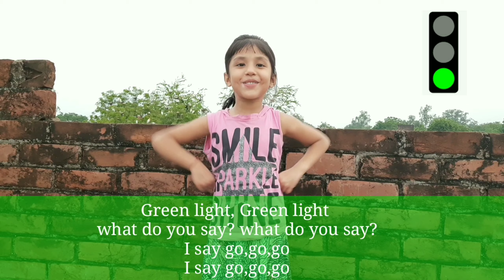Traffic signal song for children || Red light Red light Rhymes with action